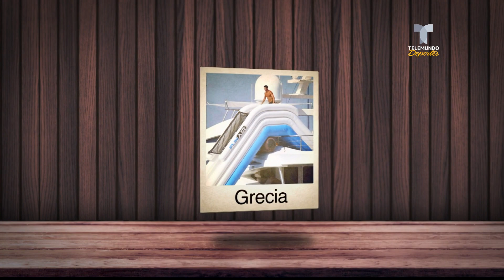Cristiano o Messi ¿quién tiene mejores vacaciones? | Telemundo Deportes